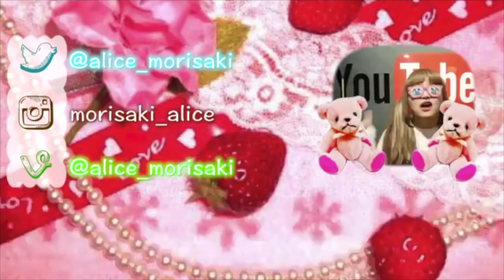【lovlog】最近ベッドで寝起きsnowにハマってる。